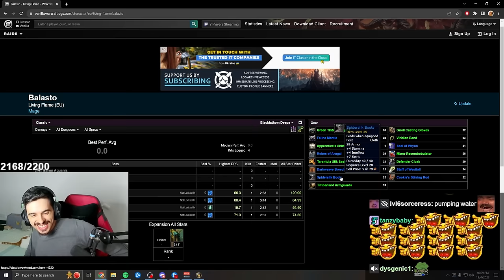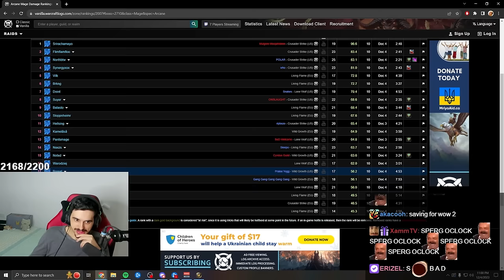FIRST Secret EPIC ITEM Was Discovered In SoD !!!